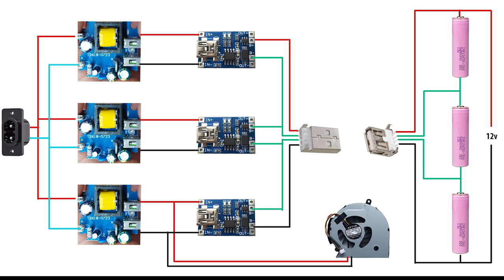18650 battery charger 12v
circuit :   8:50

battery charger